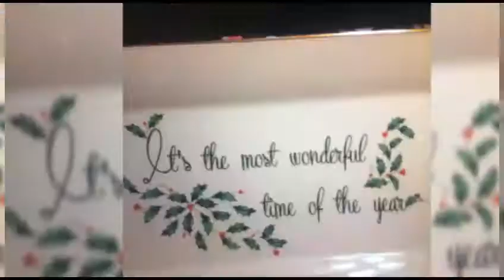With my love ones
Enjoy the time with your family time is gold and spend too much with joy  with a beautiful  memories